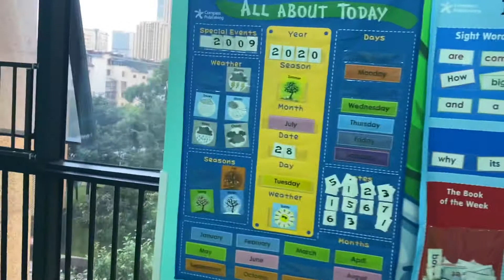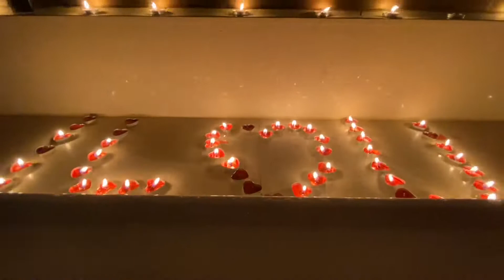Great SPA of china Kunming | Umar Khoso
In this video you will you guys will see the most famous SPA  in China and you will see the difference between SPA from others countries and in China because in China  you can stay a day and a night in there and also you got a place to sleep place to eat and swimming pools just like a whole complete  house where you can sleep eat go to toilet and more stuff.